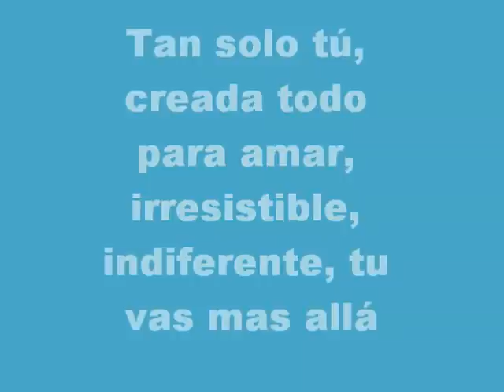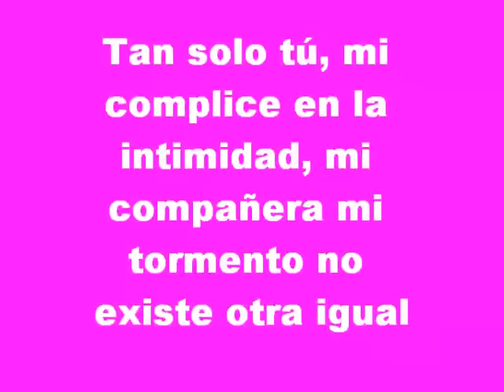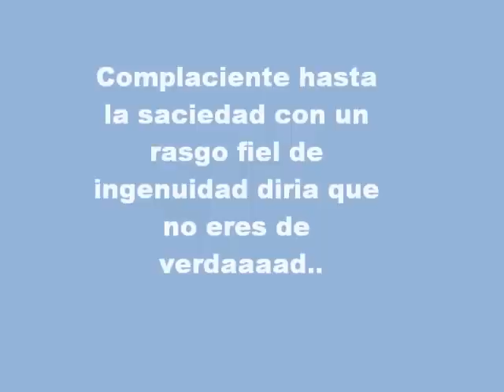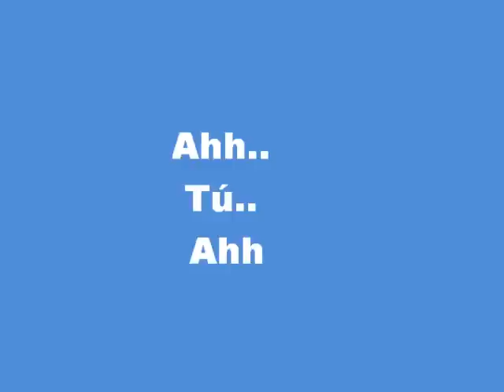David Bustamante Al filo de la irrealidad